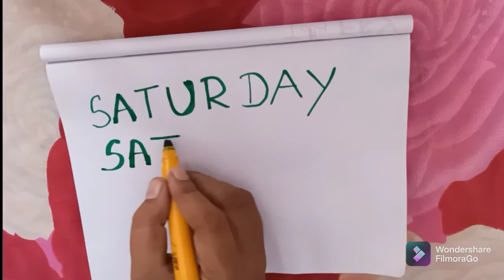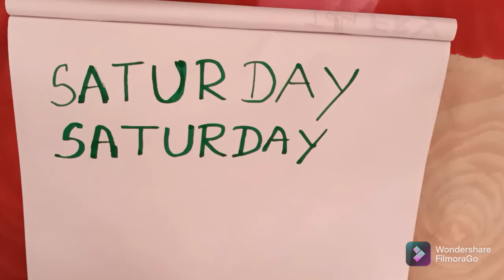english through tamil days of the week spoken english through tamil learn weekdays in tamil